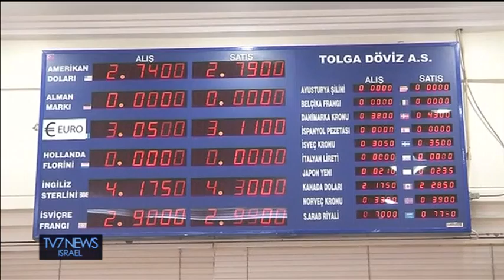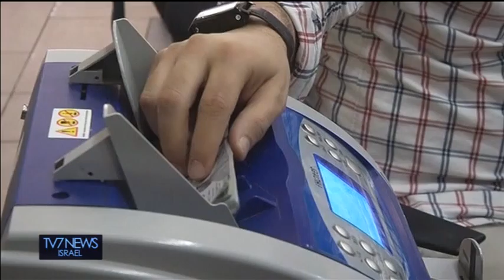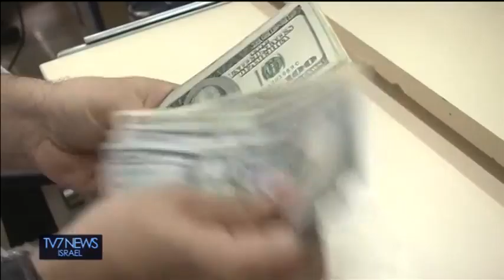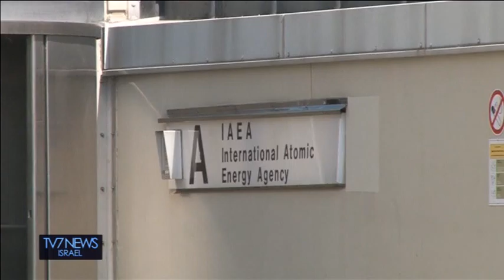TV7 Israel News 9.6.15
Today’s headlines;

Ø  1) Former French President Nicolas Sarkozy condemns any support for boycotting the Jewish State.
Ø  2) The Turkish lira tumbles to a record low following President Erdogan’s AK Party’s failure to secure a majority in parliament.
Ø  3) The International Atomic Energy Agency stresses, finding out past military dimensions to Iran’s nuclear program will take more than a few weeks.